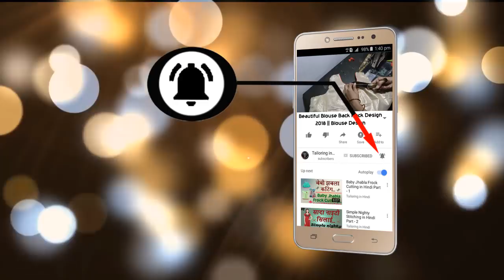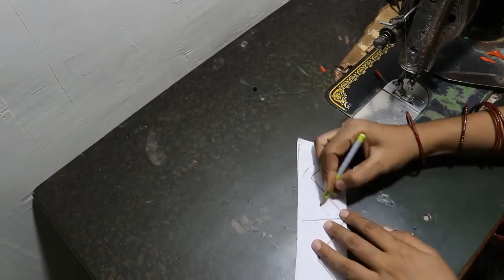Very Easy and Simple Blouse Back Neck Design 2018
Hello Friend Today I am Came with New Blouse Design 2018 Simple and Easy Blouse Designs.Please Tell Me You Like it Ya Not Also Share on Social Blouse Back Neck Design